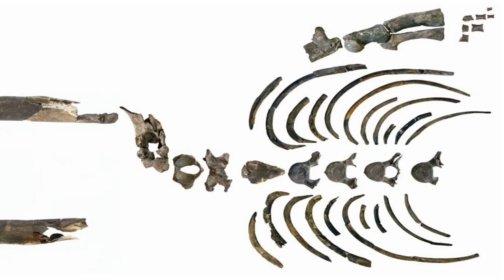Des paléontologues viennent de décrire une nouvelle espèce de baleine découverte au port d'Anvers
Des paléontologues viennent de décrire une nouvelle espèce de baleine : la Antwerpibalaena liberatlas, dont le nom fait référence au lieu de sa découverte, dans le port d’Anvers, annonce jeudi le Museum, l’Institut royal des Sciences naturelles de Belgique (IRSNB).

Bien conservé, le fossile a été mis au jour en 2013 lors de la construction de l’écluse de Kieldrecht. Vivant en mer du Nord il y a trois millions d’années, l’animal est un cousin éteint des baleines franches actuelles.

"Une étude exhaustive des différences anatomiques avec les espèces actuelles permet une meilleure compréhension de l’évolution des baleines franches, restée jusqu’ici peu claire, de par le nombre réduit de découvertes significatives", souligne le Museum.

Le squelette relativement complet d’Antwerpibalaena liberatlas fournit de nouvelles informations, notamment en ce qui concerne l’évolution du cou. Celui-ci était rigide, mais pas autant que celui des baleines franches actuelles.

Les paléontologues ont également pu constater que cette nouvelle baleine possédait des nageoires pectorales en forme de pagaie, encore une caractéristique des baleines franches récentes.

L’espèce mesurait entre 9,5 et 12 mètres, plus petite que les représentants actuels (15 à 20 mètres), "mais aussi que certaines baleines franches plus anciennes. L’évolution de la taille n’est donc pas linéaire, passant de baleines plus petites à des baleines plus grandes, mais se déroule de façon plus complexe", précise encore l’Institut royal.